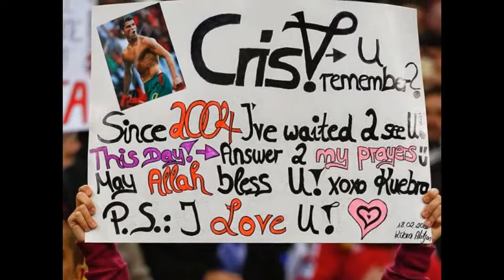Schalke-Real Madrid 0:2 UEFA Champions League 1/8 final 18/02/2015 Gol do Ronaldo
Ronaldo volta aos golos e Real bate Schalke 04

Luso voltou a faturar mais de 300 minutos depois e fez assistência para o segundo golo de Marcelo.